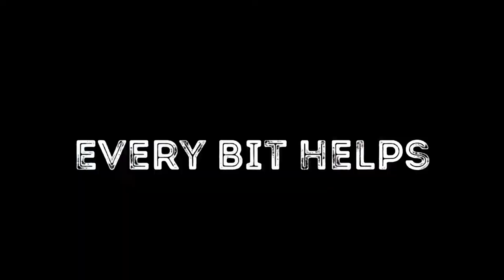Fenelon Falls Clean Up Pt. 2 *Found Dive Mask*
Did another clean up in Fenelon, found numerous bottles, cans, lures, and random junk!
a share is always appreciated!